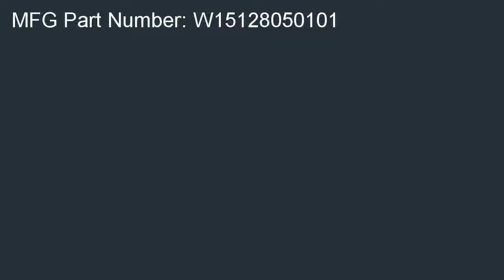Razor Power Switch for Dirt Quad Eco Smart MX500 MX650 MX350 SX500 Pocket M